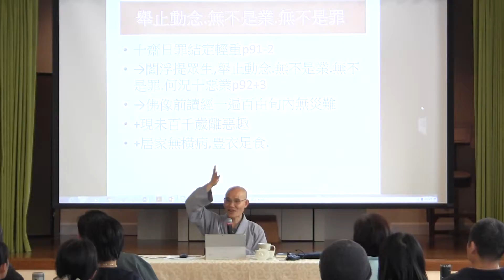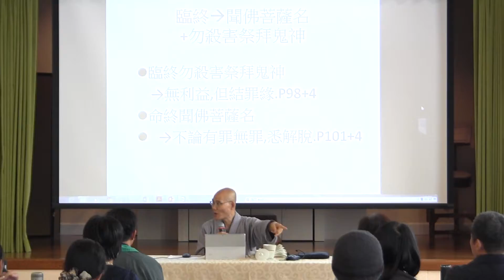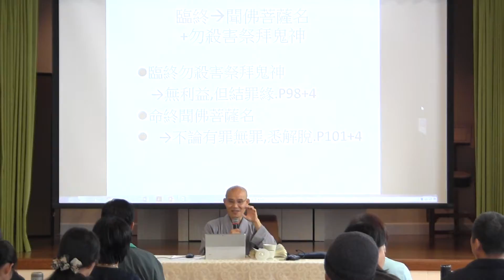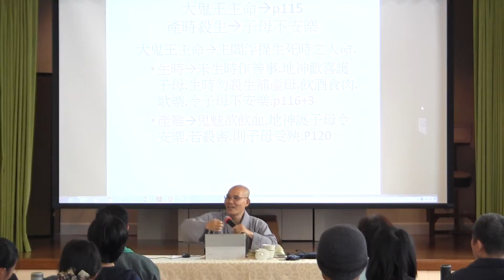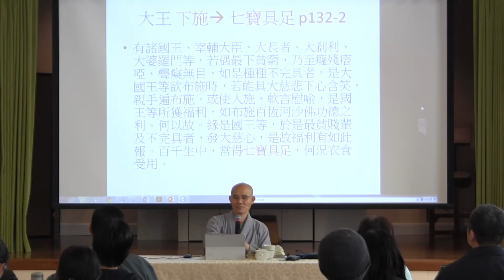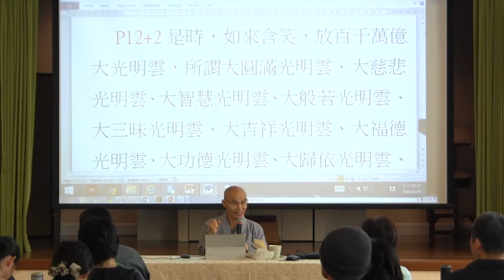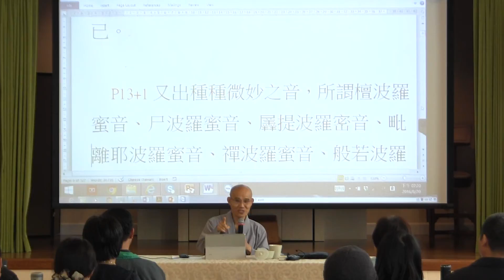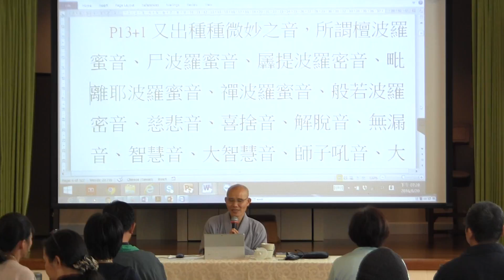果醒法師地藏法門 9/9